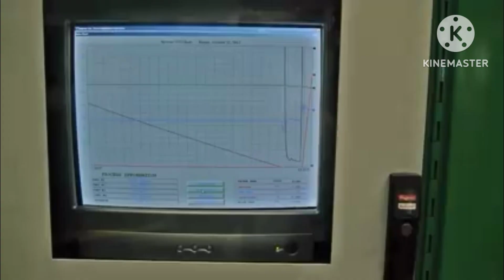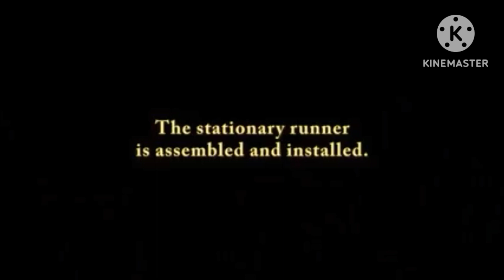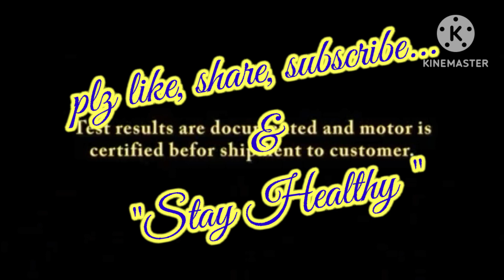biggest motors how to made?? motor global technology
how howto made generator?
biggest motors
how it's made.???
motor technology
global industries
power plant